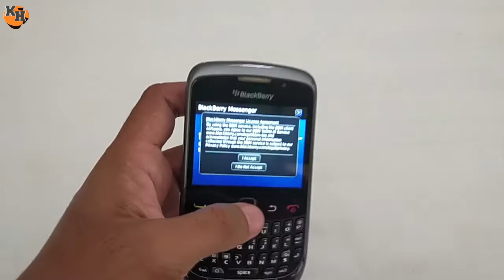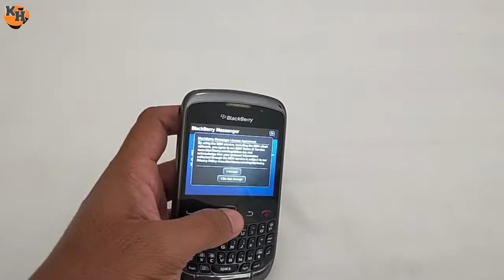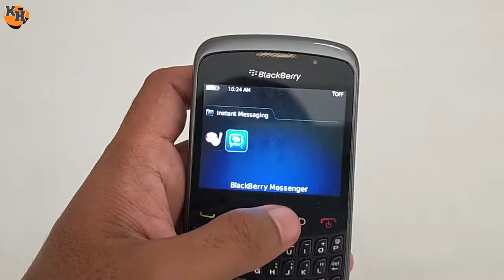Nostalgia blackberry gemini 8520. !!! review blackberry jadul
kita bernostalgia dengan hp bb gemini